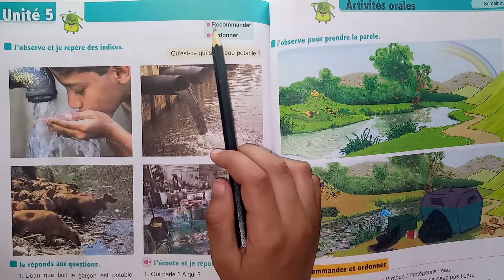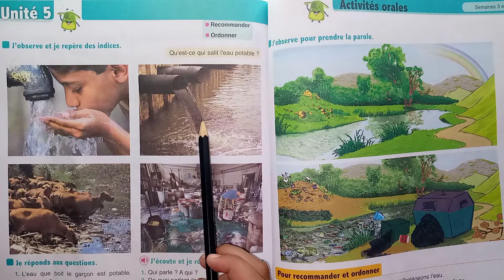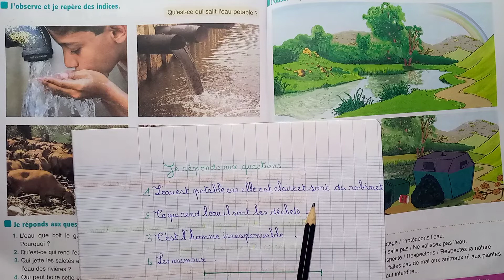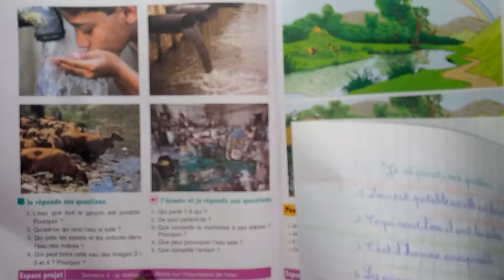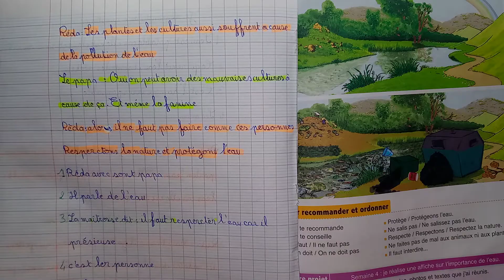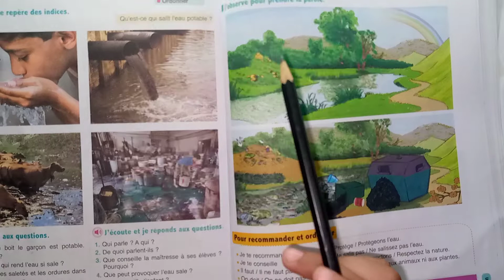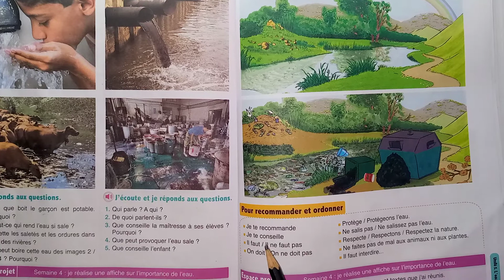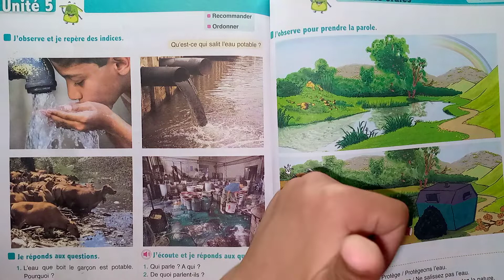l'oasis des mots : Activités orales: page :146/147 المستوى الثالث إبتدائي فرنسية